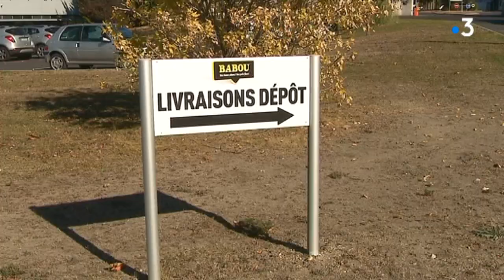Clermont-Ferrand : Babou racheté par le britannique B&M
Les magasins à petits prix Babou, dont le siège est à Cournon-d’Auvergne, près de Clermont-Ferrand, ont été rachetés vendredi 19 octobre par le géant anglais du discount B&M European Value Retail.
Intervenants : Cédric Mahieu, Nouveau PDG de Babou / Nora Khaled, Déléguée du personnel Babou Cournon-d'Auvergne
Reportage : C. Lamorelle / A. John / D. Leyerloup / France 3 Auvergne
Retrouvez-nous sur :
Notre site web